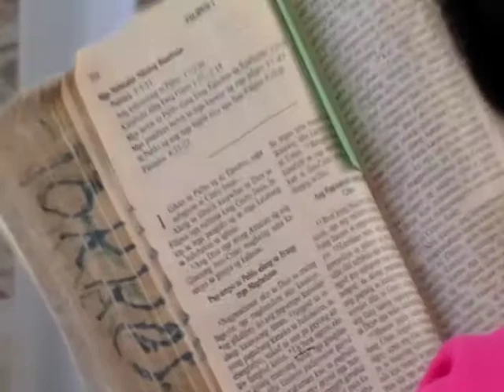MOV008.MOD Philippines, Joji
phil 4